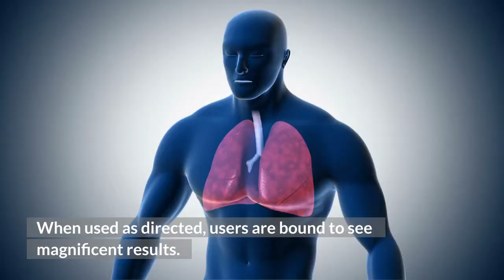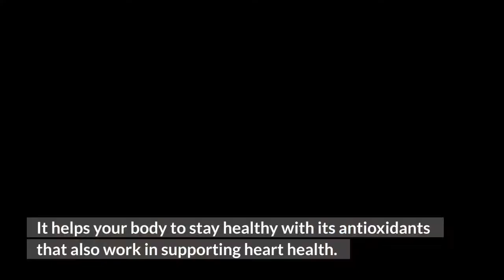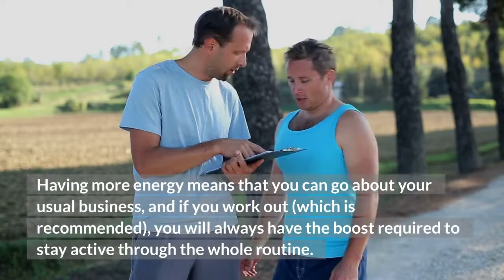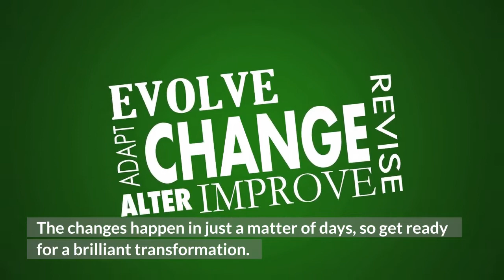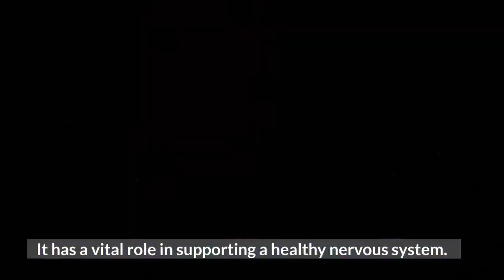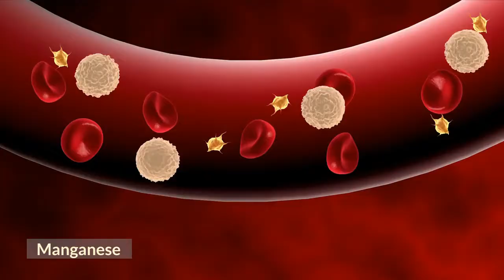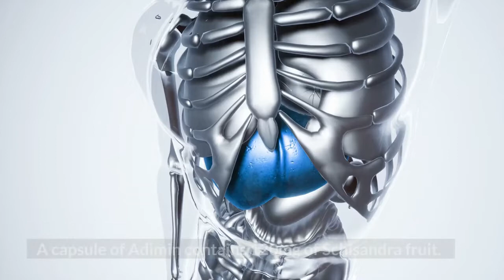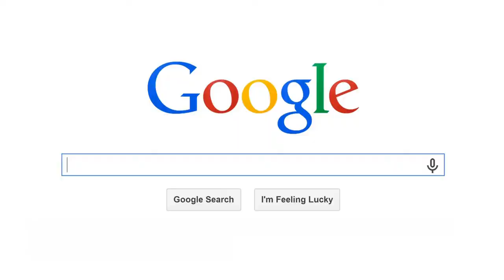Adimin Reviews: Does It Work as Advertised or Cheap Scam Pills? Adimin Honest Review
Adimin contains a concentrated formula of powerful natural antioxidants scientifically designed to detoxify and support weight loss.
This breakthrough formula helps naturally awaken the true fat burning, healing and regenerative potential that’s lying dormant within you.
Is Adimin safe?
ADIMIN has been use by thousands of folks with no reported side effects. The only side effect they mentioned was having to spend money on new, tight fitting, sexy clothing. So give it a try for a turbocharged metabolism with long lasting results. The formula is all-natural and produced with the highest quality and safety standards. We always suggest consulting with your doctor or physician before introducing new nutritional supplements into your diet.